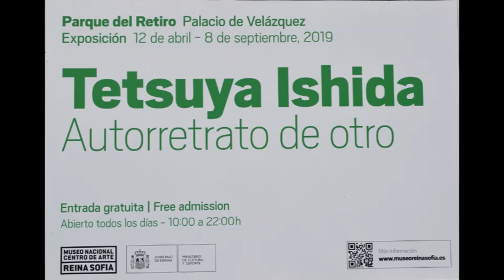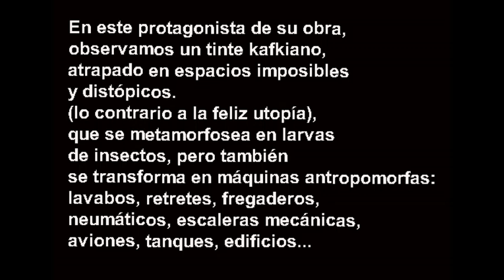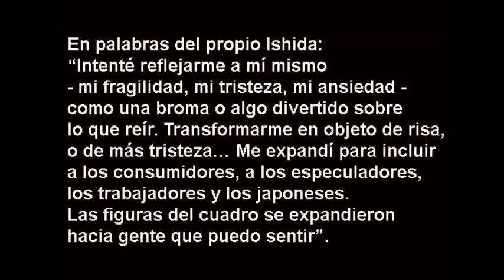Tetsuya Ishida 540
Exposición de Tetsuya Ishida en Madrid del 11 de abril al 18 de septiembre de 2019 en el Palacio de Velázquez